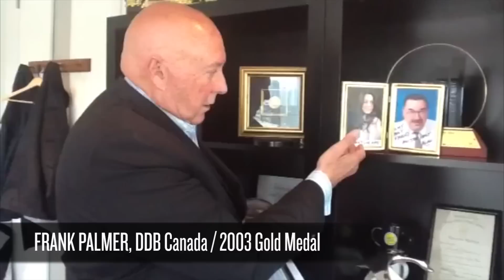Marketing Awards 2012 - ACA Gold Medal Winner Alan Middleton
Alan Middleton, executive director of the Schulich Executive Education Centre and assistant professor of marketing at York University, is the 2012 recipient of the ACA Gold Medal.

From Marketing magazine:

"Middleton... is known throughout the industry and across the country as one of the most influential thought leaders and clearest voices on marketing and advertising.

First presented in 1941, the Association of Canadian Advertisers presents the award to an individual who has made an outstanding contribution to the advancement of marketing communications in Canada."